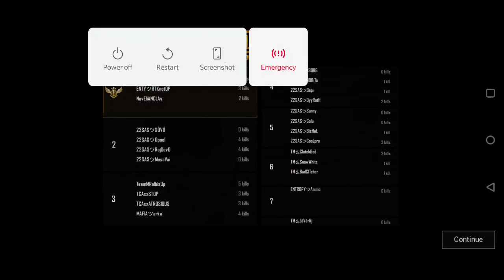Practice day ( miramar, TPP)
Day before scrims,all the teams have gathered for practice , and the fighting was next level